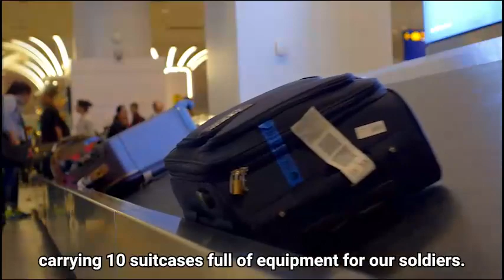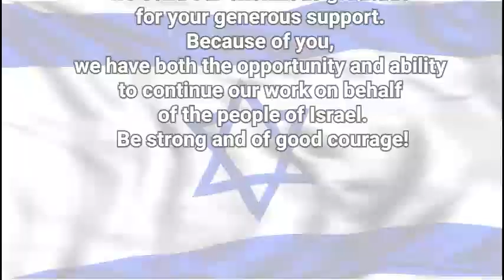A Day at Jaffa Institute HQ in Tel Aviv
English Subtitles - A day in the Jaffa Institute Headquarters located in Tel Aviv - Yafo during the 2023 Emergency Situation in Israel.

The mission of the Jaffa institute is to provide educational, recreational and social enrichment programs to break the cycle of intergenerational poverty found in the communities of Jaffa, south Tel Aviv, and Bat Yam, and support each child's self-esteem so that he/she can evolve into a healthy, educated and productive adult. Established in 1982 as a private, non-profit, multi-service social agency, The Jaffa Institute assists severely disadvantaged children and their families through over 30 different initiatives our programs reach thousands of citizens annually.

Since the outbreak of Operation “Iron Swords”, we at the Jaffa Institute have been working around the clock to offer assistance to all those in need of our services.